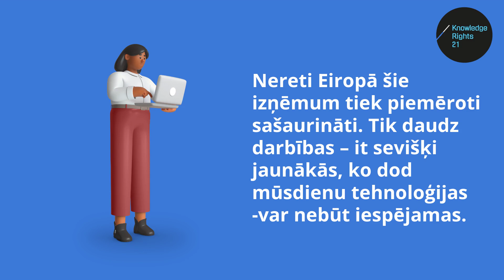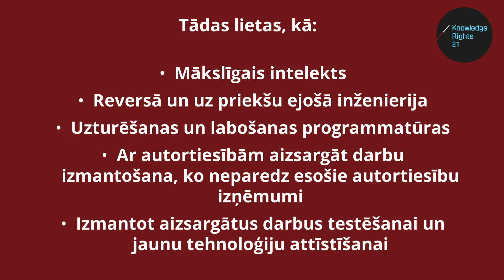Atvētās normas - KR21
Autortiesību likums ir tikai par aizliegumiem, vai-ne ? Saraksts ar lietām, ko tu nevari darīt, pat ja tev ta mir pieeja. NEPAREIZI !